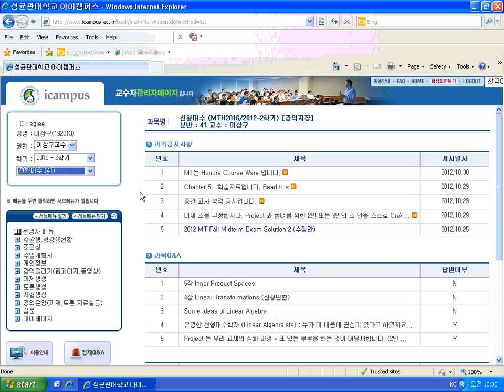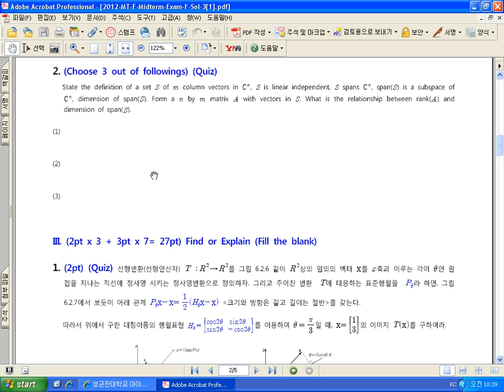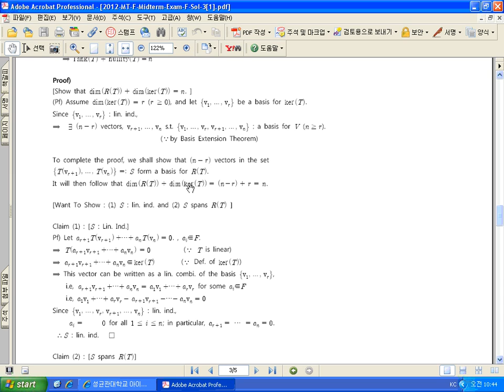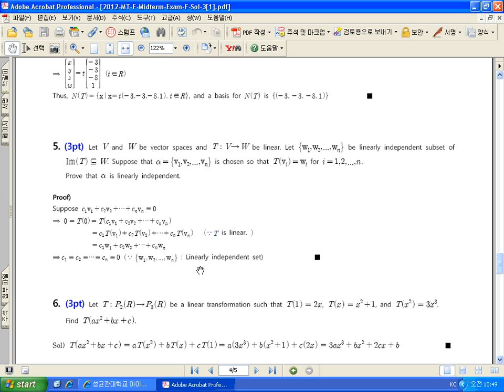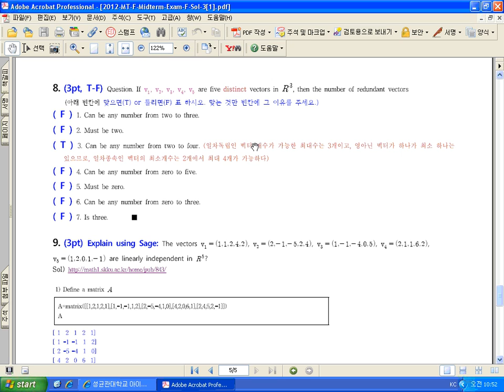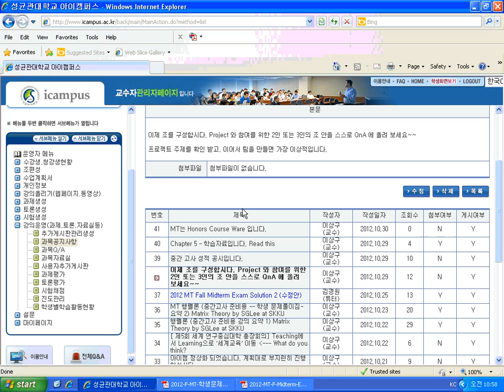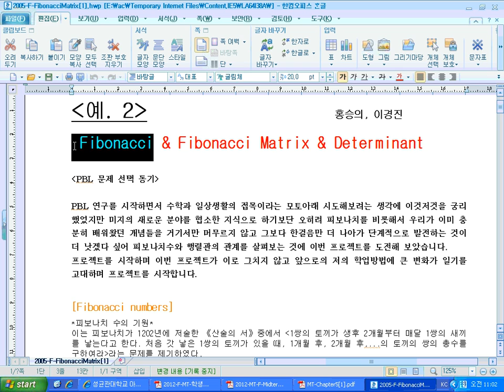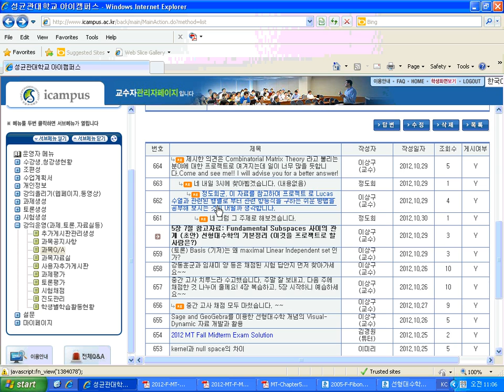선형대수 Chapter 4-5. Midterm-Review 2